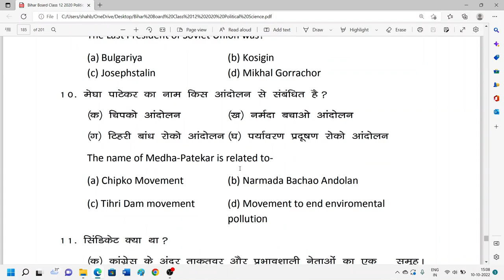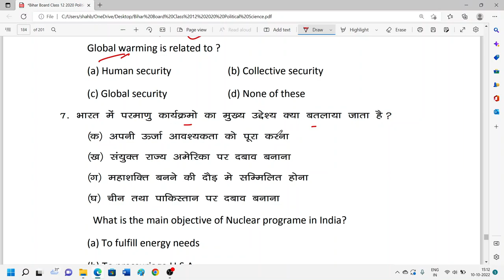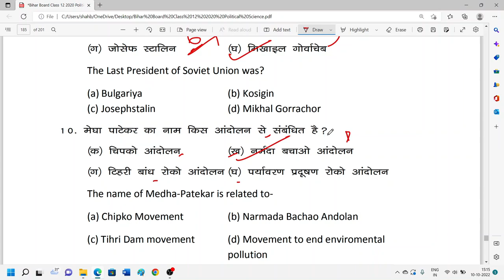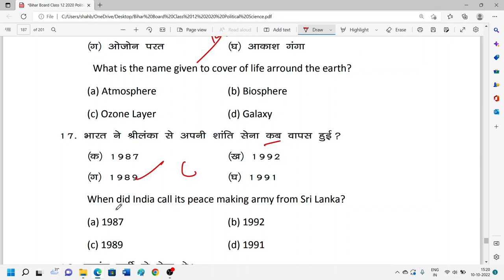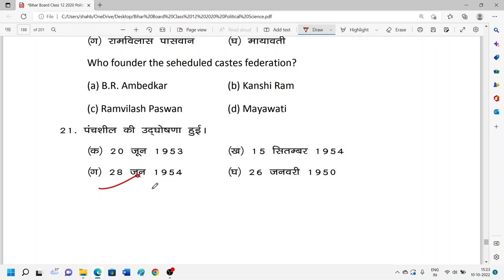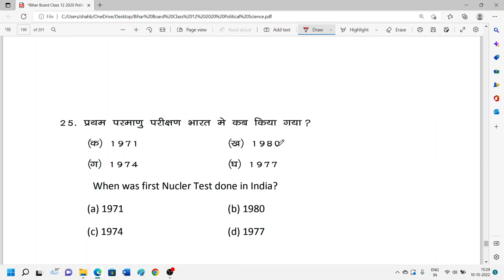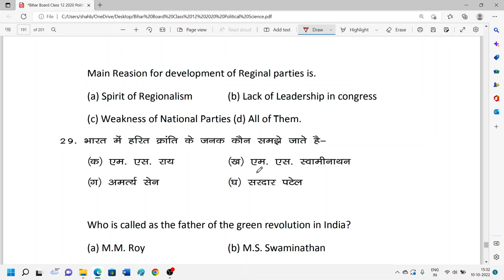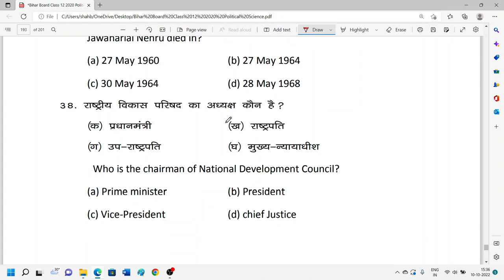Class 12th Political Science Sent up Exam 2023 | Answer Key of Political Science Sentup Exam 2022